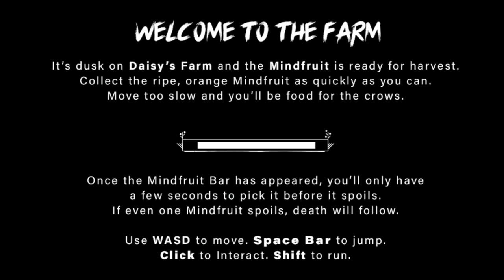CREEPY BI*CH | Daisy's Farm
Daisy's Farm is just ripe with creepy happenings.
Harvest your crop quickly or else feel the wraith of the crows.
Make no mistake, you're being watched.

                         - D1ZZY DUDE -

                            ▼ FOLLOW ME ▼

 Specs ►

  Windows 10

                               3.50 GHz